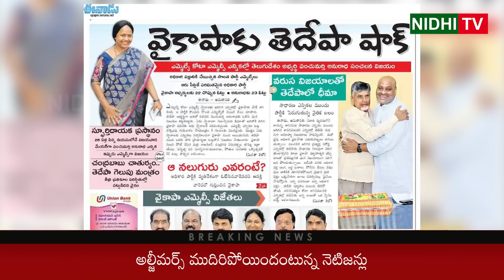Chandrababu Naidu failed to identify people with serious Alzheimer's | Nidhi Tv